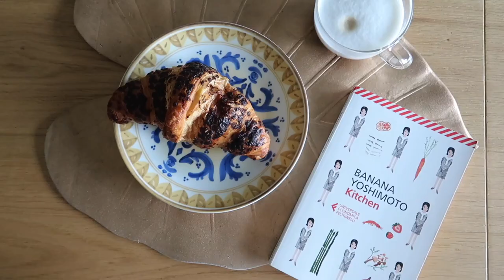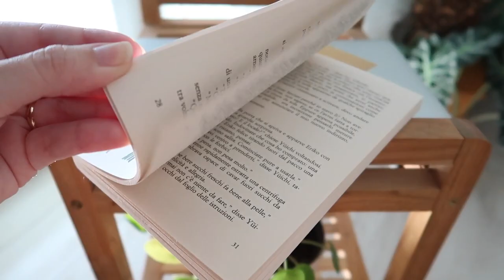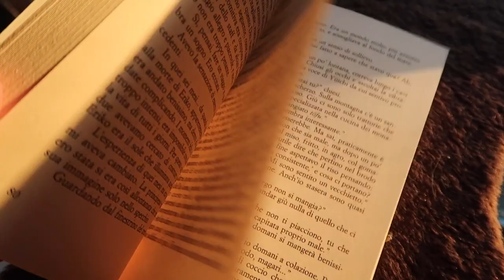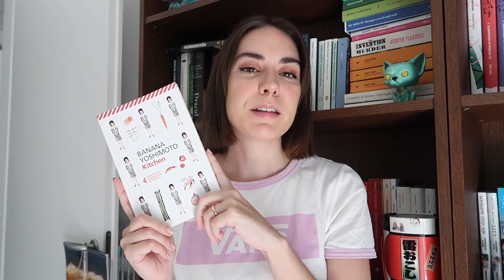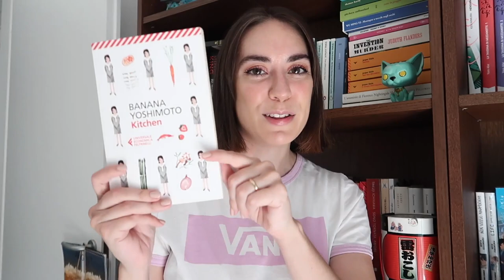Ho riletto il mio libro preferito dopo 8 anni | VLOG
Ebbene sì, dopo tanto tempo ho deciso di rileggere uno dei miei libri del cuore perché i ricordi ormai stanno sbiadendo. Ho voluto documentare questa lettura per vedere cosa mi ricordavo o aspettavo e come è andata alla fine. Mi sarà piaciuto come ricordavo?

╰Calze in omaggio su Pampling con il cod. CHIBI20